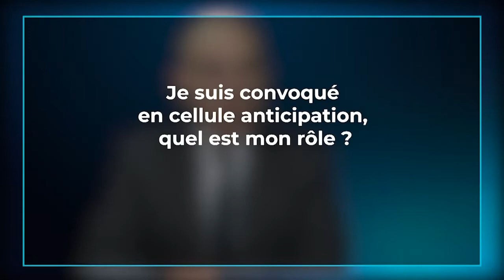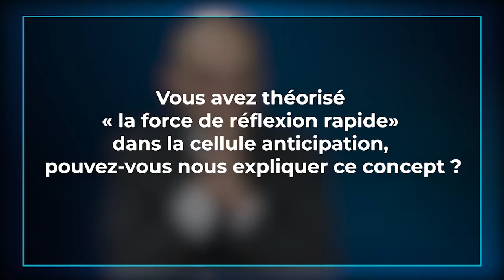Patrick Ladagec - fonction d’anticipation au sein de la Cellule Interministérielle de Crise.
16 Janvier 2019 : intervention dans le cadre d’une mission de préparation de documents pédagogiques sous forme de témoignages vidéo, confiée à CRISOTECH par le SGDSN, sur le thème de la fonction d’anticipation au sein de la Cellule Interministérielle de Crise.